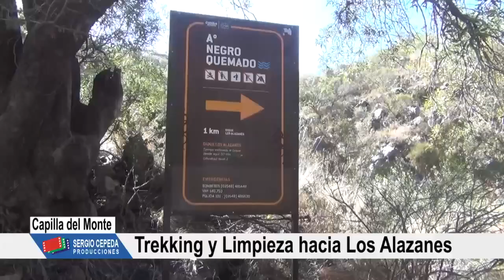TREKKING Y LIMPIEZA AL DIQUE LOS ALAZANES VIDEO 4 AGOSTO 2023